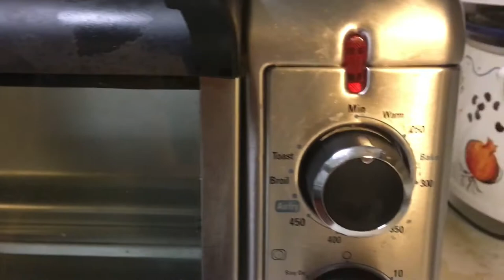How to make Juicy Chicken Barbeque in a Toaster Oven/ Double Decker Toaster Oven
Chicken Barbeque Using Toaster Oven/ Double Decker Toaster Oven